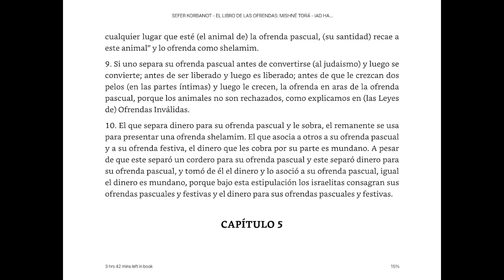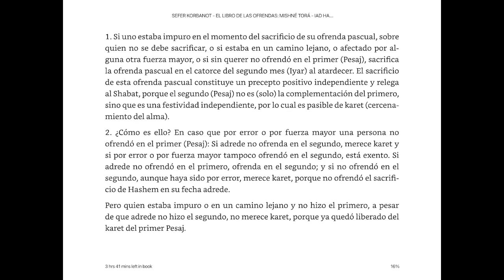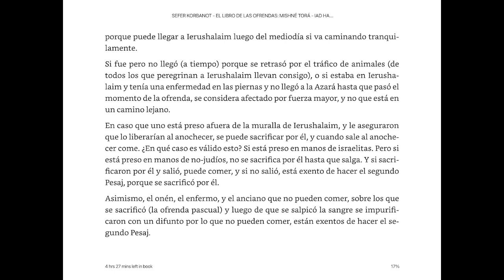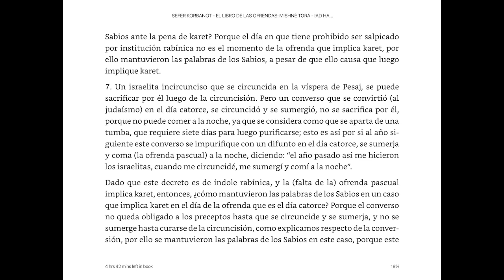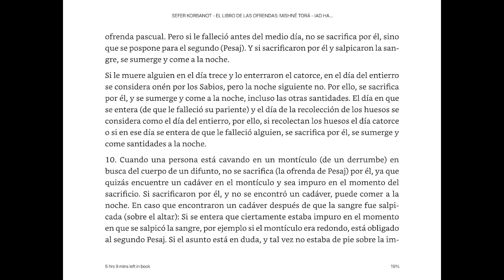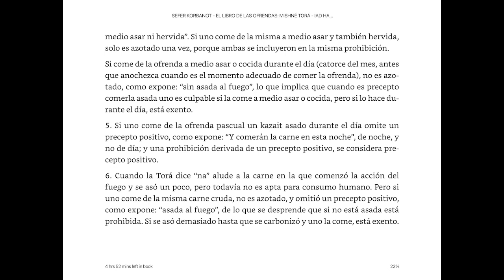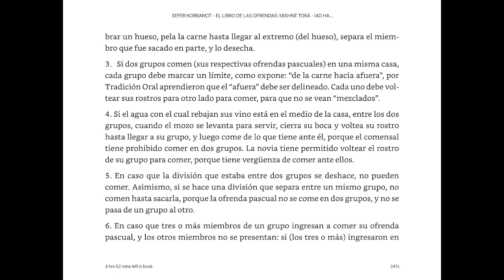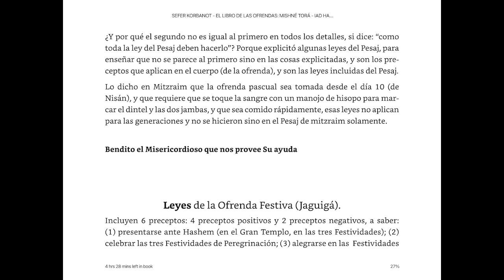Leyes de las Ofrendas de pesaj (Parte 2) - Pastor Juan Suaste